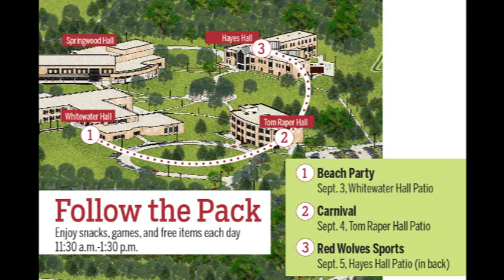IU East What's Up for the Week of September 2, 2013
Events on campus during the second week of class.